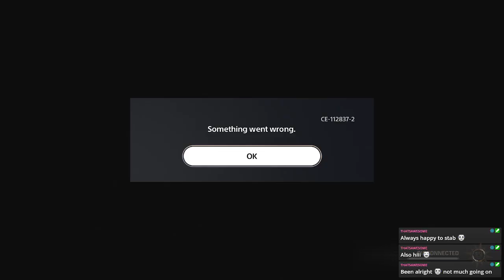Operation Endgame | Warhammer 40000 Space Marine II | Part 8B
Stream split due to internet cutting out for a bit
We have 2 operations to get done to conconude the story (for now) so lets get to it

Stream Archive of: Warhammer 40000 Space Marine II on PS5